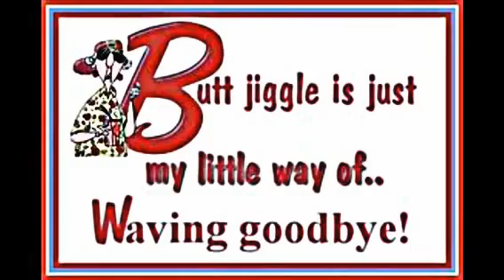mindless self indulgence - prescription pv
Prescription - mindless self indulgence